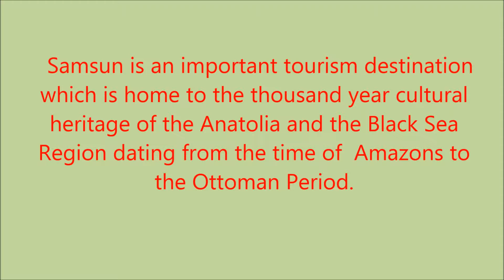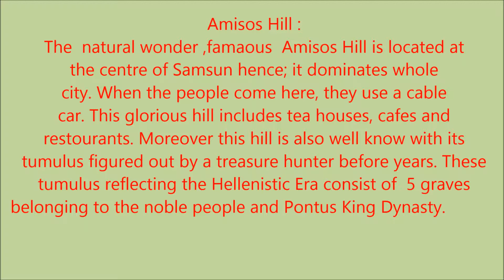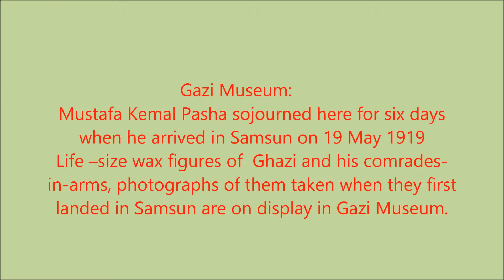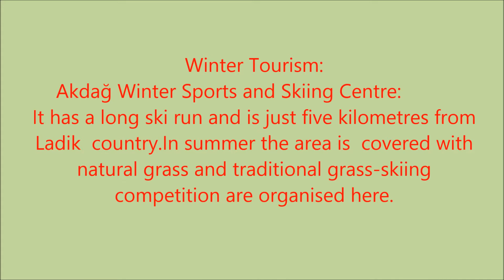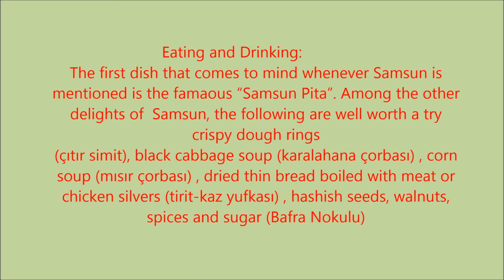Presentation of Samsun/Turkey